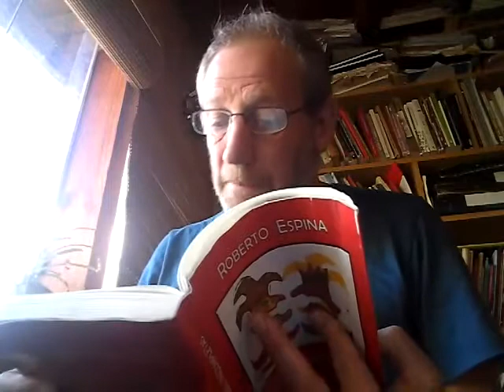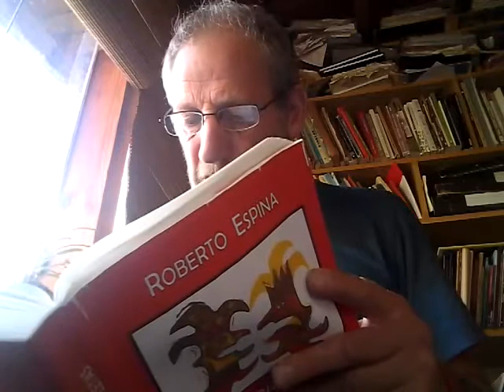Rafael Urretabizkaya lee a Roberto Espina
Minuto Poeplas: Lecturas de poesía / 48

El poeta y docente Rafael Urretabizkaya lee "El sacamuelas Donoso", incluido en Obras incompletas, de Roberto Espina.

Esta lectura fue grabada en San Martín de Los Andes durante el período de distanciamiento social obligatorio y compartida en las redes de Poeplas, poesía para las infancias, el 30 de mayo de 2020.